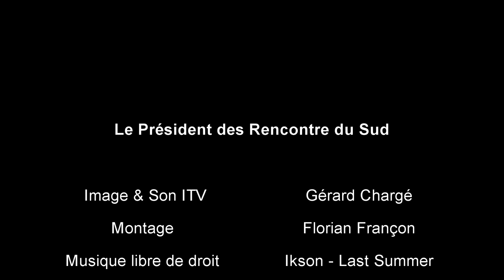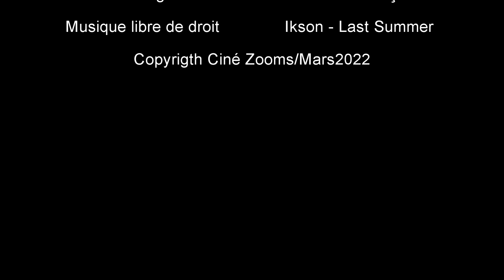RENE KRAUS 2022 : Président des RENCONTRES du SUD en Avignon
RENCONTRES du SUD en Avignon, du 15 au 19 mars 2022.
RENE KRAUS, un Président heureux après les 2 ans d'absence (dus au Covid19) de cette manifestation cinéma incontournable pour les professionnels du cinéma et pour le public, avec des films en avant-premières et des équipes de films venues rencontrer les professionnels et le public...
Image /Son et interview : Gérard Chargé ((Ciné Zooms/ACR).
Montage : Florian Françon (Stagiaire 21 ans)